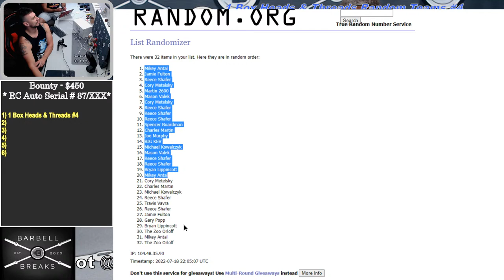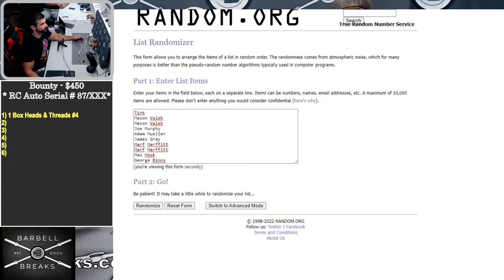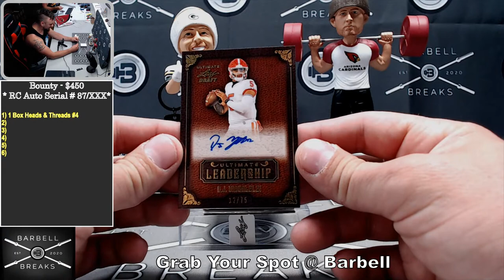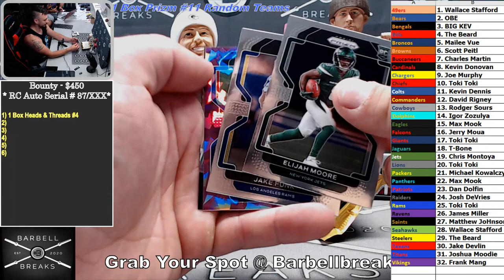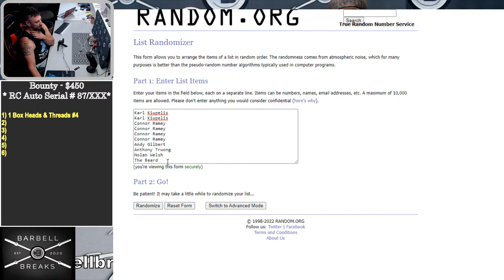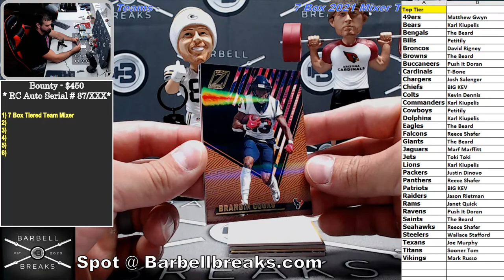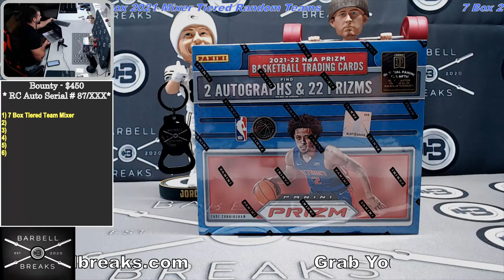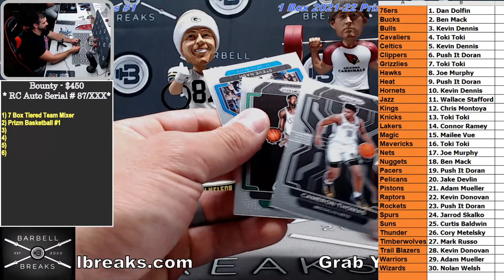Mixer Monday! - 07/18/22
We go live most Mondays, Wednesdays, and Fridays at 5pm CST. Let's have some fun!